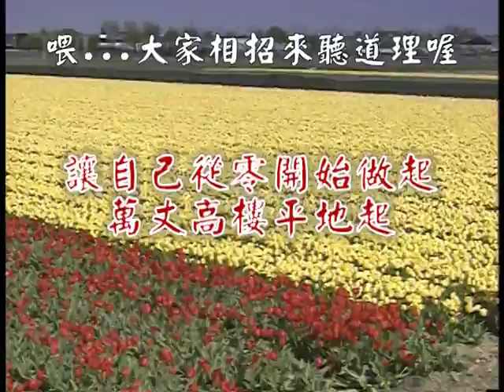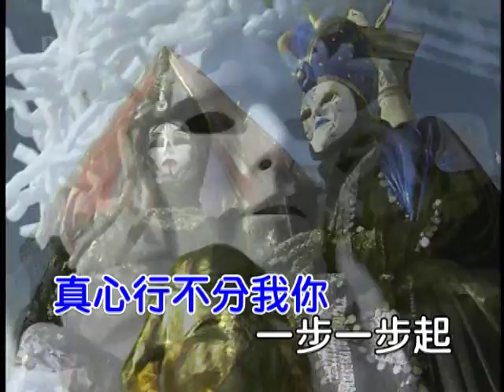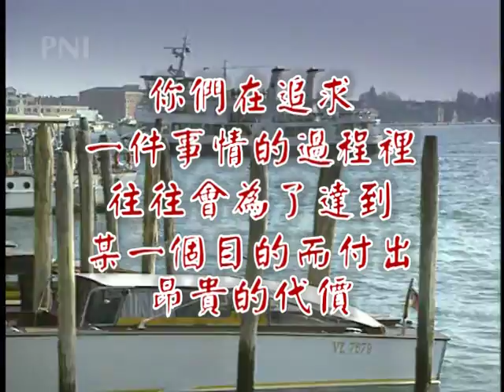E明真理渡人渡己內山姑娘要出嫁演奏 男